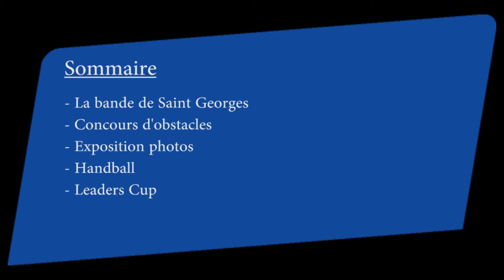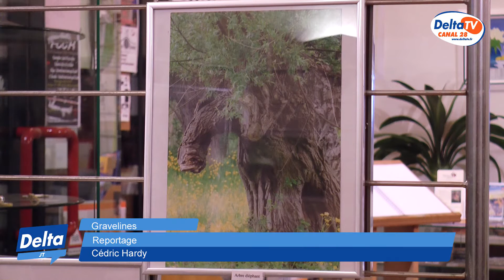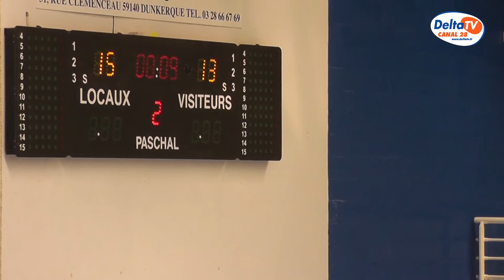Delta TV le journal du lundi 15 février 2016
La bande de Saint Georges sur l'Aa
Le concours d'obstacles au centre équestre de Gravelines
L'exposition photos à Watten
La rencontre USG Hand Compiègne
La Leaders Cup à l'horizon